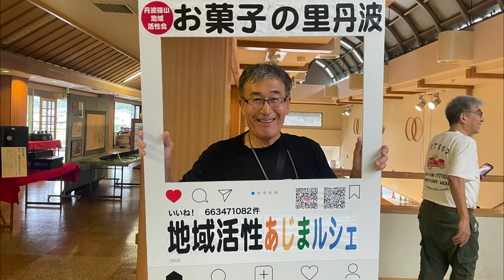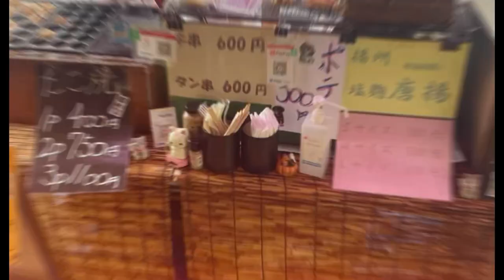丹波篠山 あじまルシェ 2024.10.19. お菓子の里丹波にて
丹波篠山　あじまルシェ

1分以内のショートムービーを導入しやすい低価格でPRを
15秒・30秒・45秒・60秒のCM提供

３６０度VR動画撮影・編集を行なっています。

★その他　多数